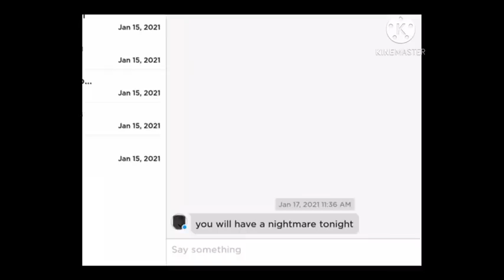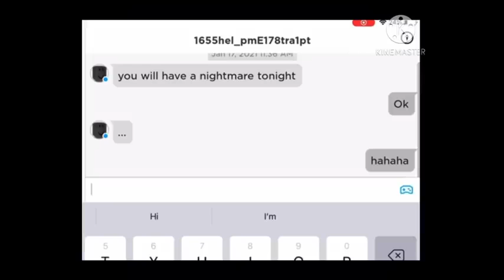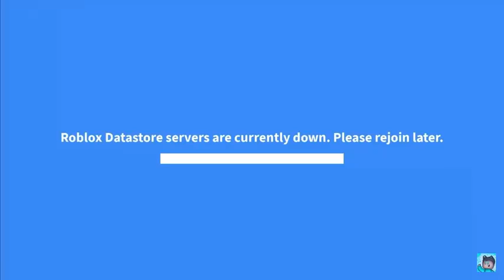Roblox Oh no, oh no oh no no no no no Meme Compilation